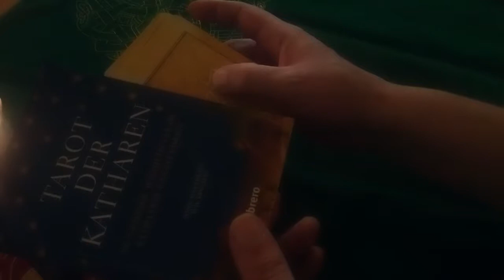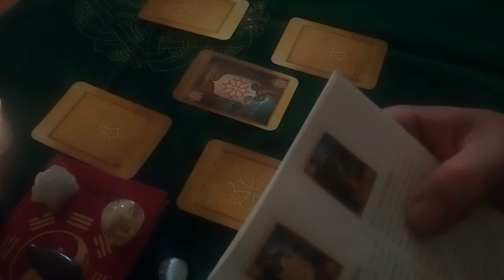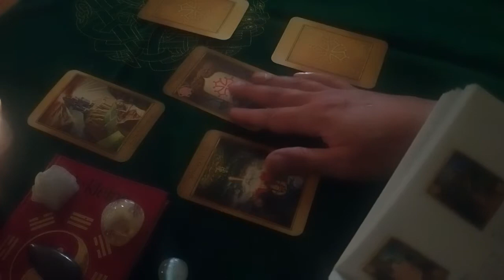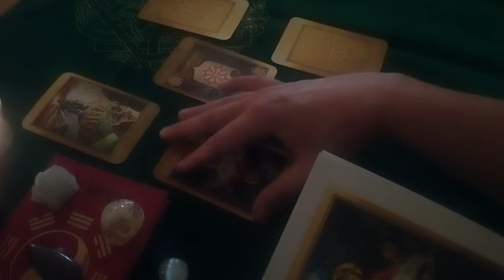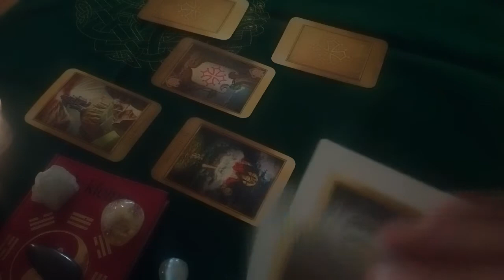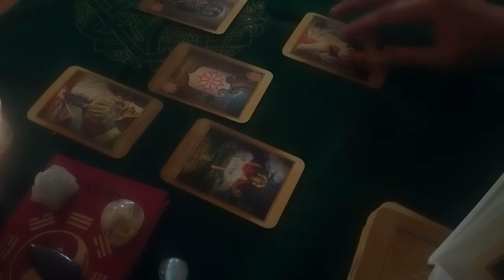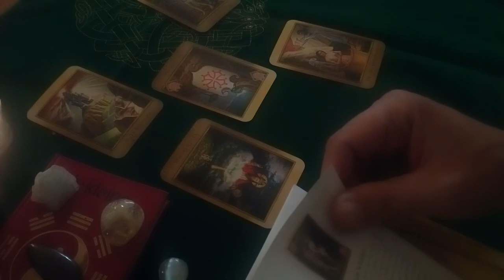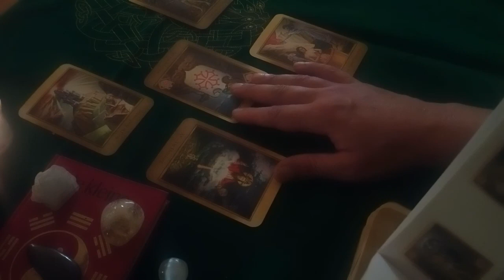Libra 2019 Equinox Reading